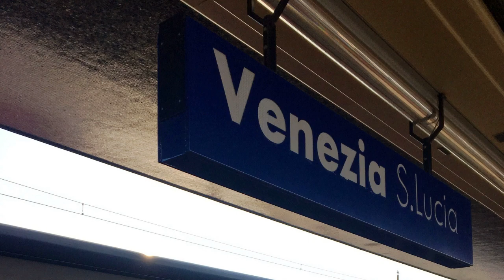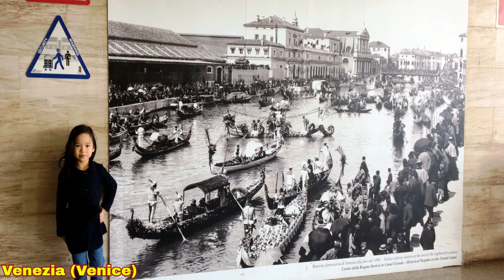ITALY (PISA, FLORENCE, VENICE, & MILAN)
A glimpse of some of the most visited destinations in Italy.